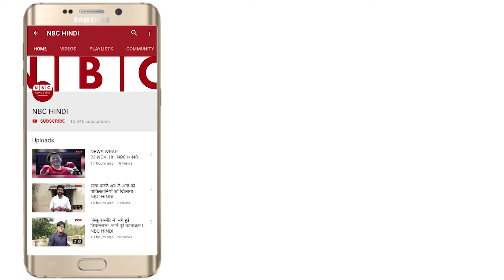उत्तर प्रदेश पुलिस की गुंडागर्दी | UP Police Beating a Man